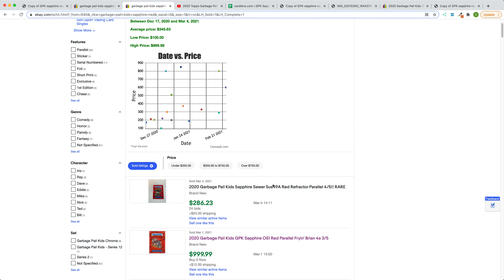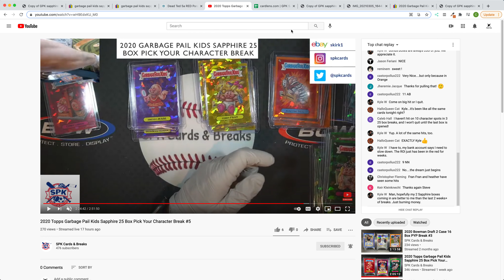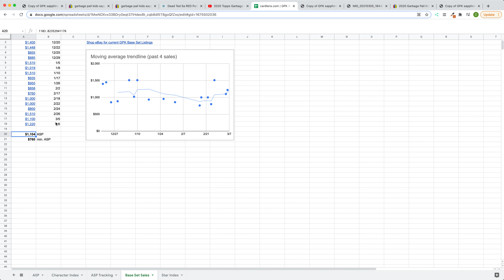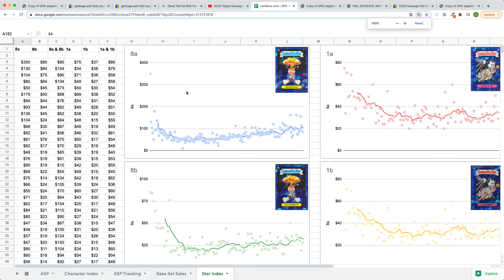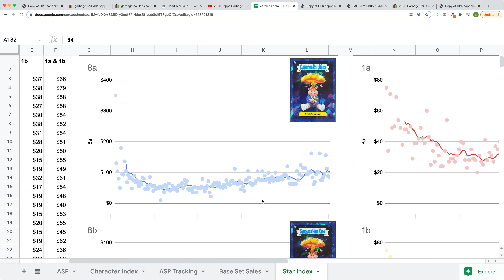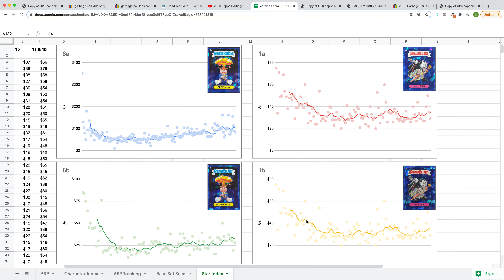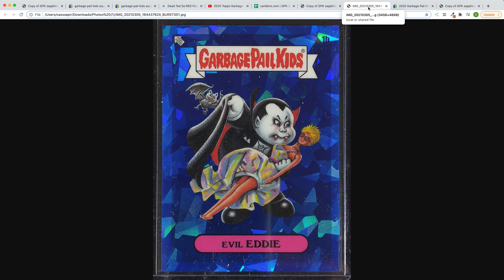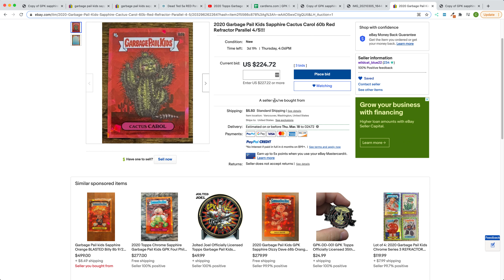GPK Sapphire Report #5 - March 7, 2021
Giveaway - Guess the final sale price (including shipping) of this card (Cactus Carol 60b Red Refractor Parallel 4/5!) - If you are a subscriber to this channel and are the closest without going over you will win an Evil Eddie GPK Sapphire base card!

Updated with complete set tracker, star index, and new graphs.